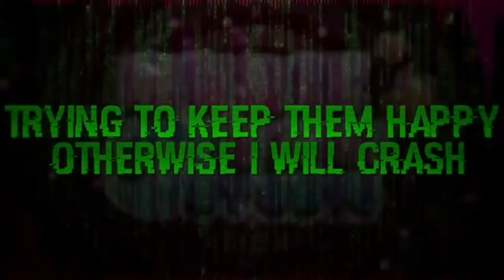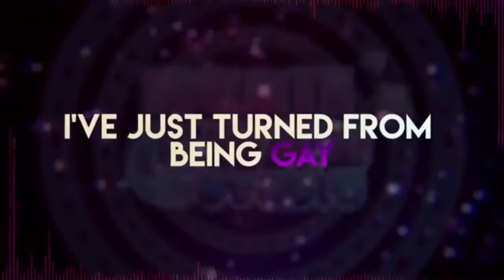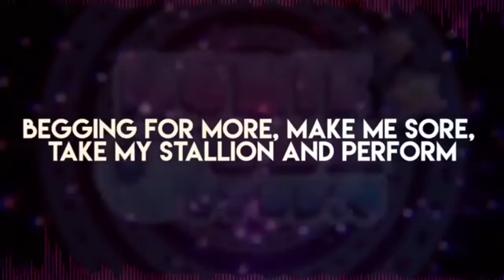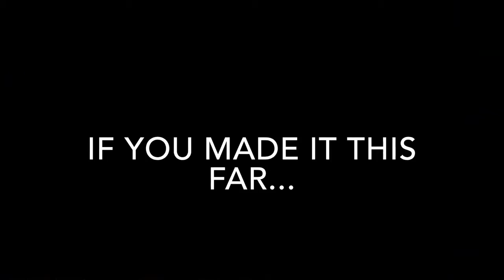Addicted To Dabbing!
JayCoBay Is Addicted To DABBING!
~Chloe Terrs 😏❤️
—Chloe Terrs Ltd.

Songs Used In This Troll
-Huniecam Studio Song By DAGames
-ROBLOX SONG Building A Fort By DAGames
-DAGames, Left Behind
-DERP SOUND EFFECT
-FUCK THIS SHIT IM OUT ANIMATION
-W.A.R. Come To My Backgarden Insrumental
-Saddest Song Ever :(
-Sound Of Silence Instrumental
-FNAF SISTER LOCATION RAP By Video Rap Battles